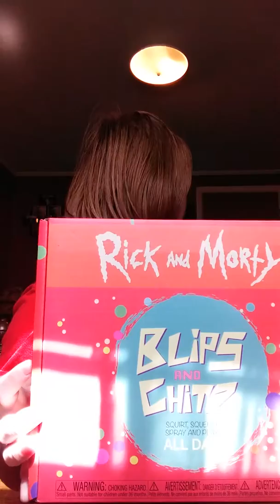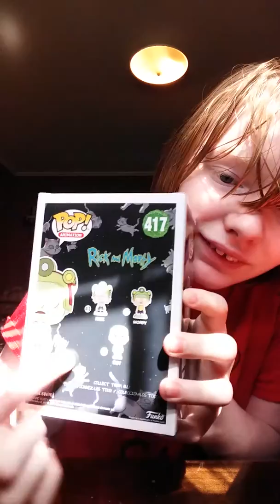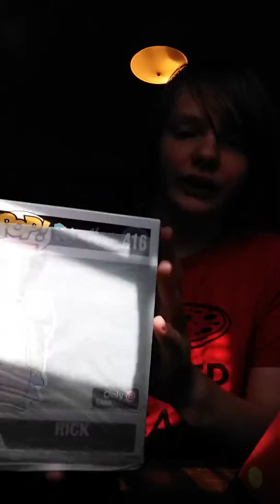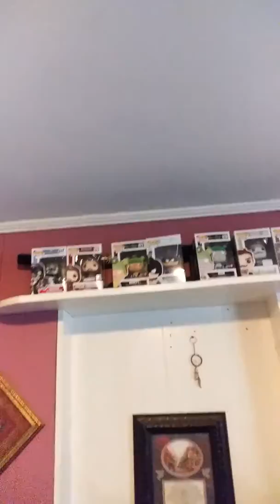Unboxing a rick and morty blips and chitz box